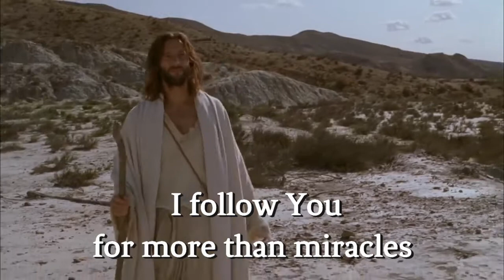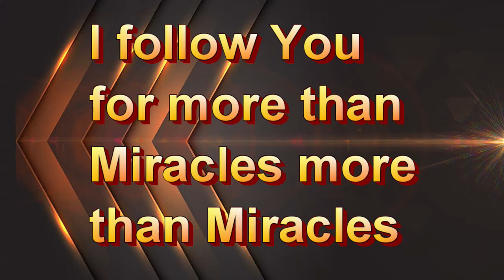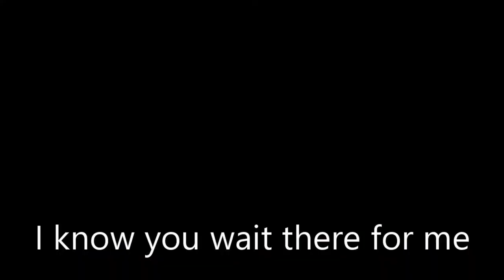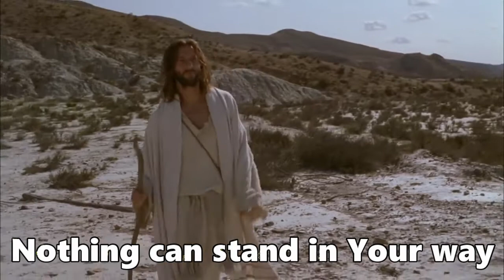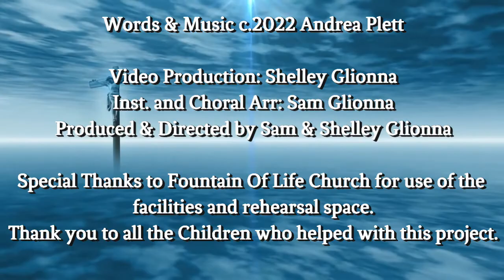Miracles Copyright 2022 Andrea Plett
MIRACLES
                                                              Copyright 2022 Andrea Plett

I follow you for more than miracles, more than miracles.
When evil strikes I'll turn to You and pray,
I'll trust in You Lord and You'll hear me say:

I may need miraculous healings or maybe just a good friend.
I may need to see the beginning even though I can't see the end.

---Though I may have stumbled and fallen, I know You wait there for me.
I just have to call, You come running. Helping me be all I can be.

ALL THINGS IMPOSSIBLE COME FROM YOU, JESUS
NOTHING CAN STAND IN YOUR WAY.

More than Miracles. More than Mir-a-cles.